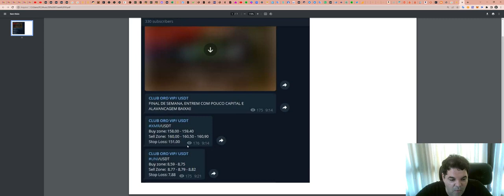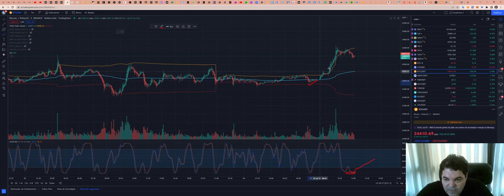Como funciona a SALA de SINAIS - Aqui explicamos TUDO!!!